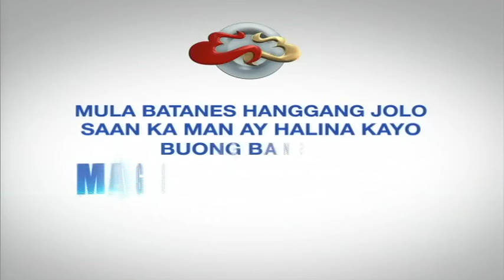Apr 11, 2016 K